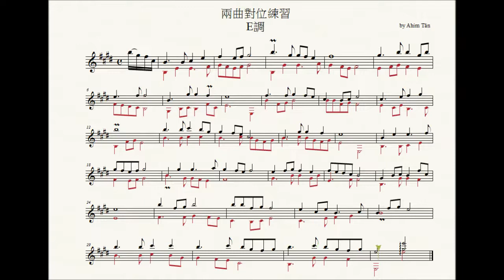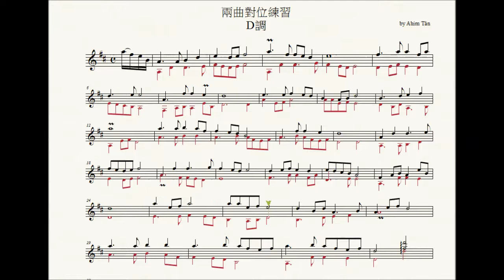分心訓練進階版(四季紅+望春風2曲並奏多調練習)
2曲並奏多調練習
視奏練習
快速編配合理指法